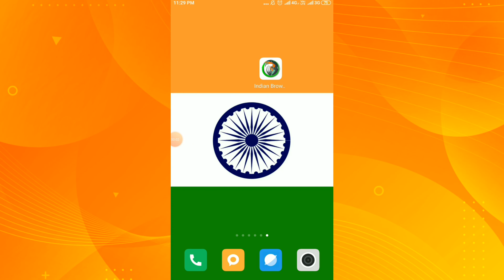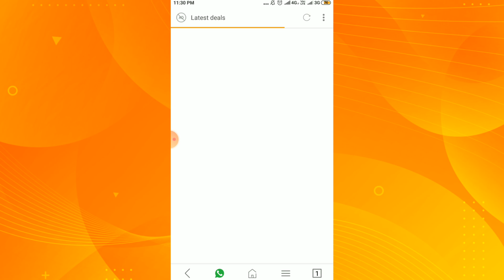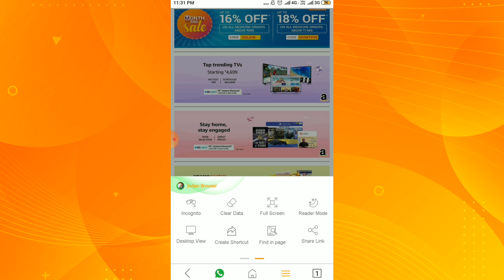Indian Browser App 2020 | Indian Browser like UC Browser| Best Browser for Android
इस वीडियो में Indian Browser एप  के बारे में बताया गया है |

Indian Browser एप  क्या है ?

Indian Browser एप  को कैसे यूज़ करे ?

Indian Browser एप डिटेल में

Indian Browser एप हिंदी में

Indian Browser एप का उपयोग कैसे करे

Ultimate Pank